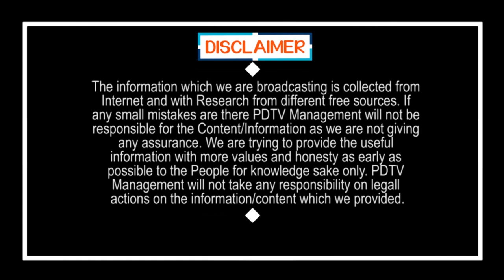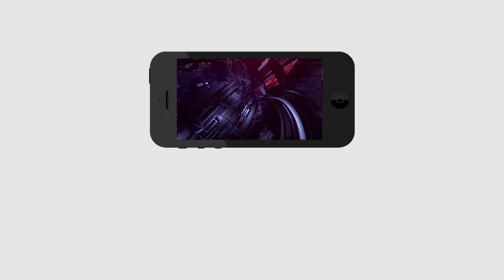Common Man comments on 3 Capitals | మూడు రాజధానుల గురించి ఈయన ఏమన్నాడో చుడండి